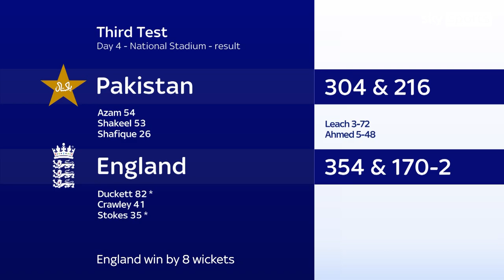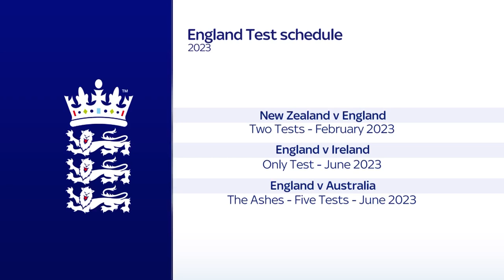England complete historic sweep of Pakistan with comfortable victory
Ben Duckett led the way with an unbeaten 82 as England took barely 40 minutes to seal an eight-wicket victory and a historic 3-0 series sweep of Pakistan.

The tourists resumed on day four in Karachi needing just 55 runs to reach their target of 167, having bowled Pakistan out for 216 on the back of Rehan Ahmed's debut five-for the previous day.

Duckett, who resumed on 50 not out, and skipper Ben Stokes (35no) then comfortably saw them home in the morning session as England wrapped up the series win in style.